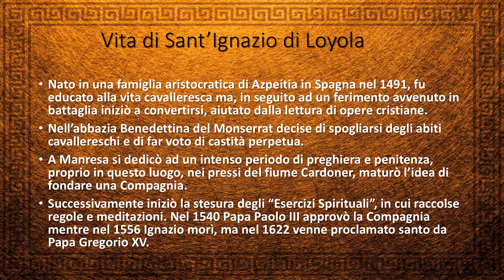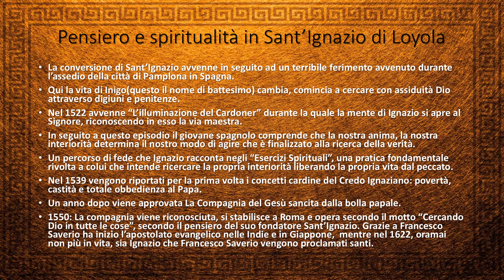Sant' Ignazio di Loyola - L'uomo che cercava Dio in tutte le cose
Sant'Ignazio di Loyola, tramite i suoi esercizi spirituali e la sua fervente fede, ci avvicina a comprendere i misteri del Signore, ricercando un rapporto intimo con Dio, che tutti possiamo sperimentare.

“Chi si trova nella desolazione si sforzi di conservare la pazienza, che si oppone alle sofferenze che patisce; e pensi che presto sarà consolato, se si impegna con ogni diligenza contro quella desolazione.”
Sant'Ignazio di Loyola